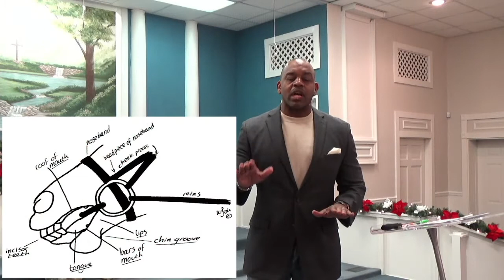Proverbs 6: 17 "Stop Lying"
Sermon : "Stop Lying"

Text 28th to 95577

In-Person: Dropbox at 1122 South 28th Ave, Hattiesburg, MS 39402